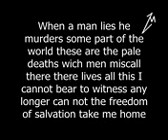Metallica - To Live Is To Die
Metallica - To Live Is To Die Metallica - To Live Is To Die